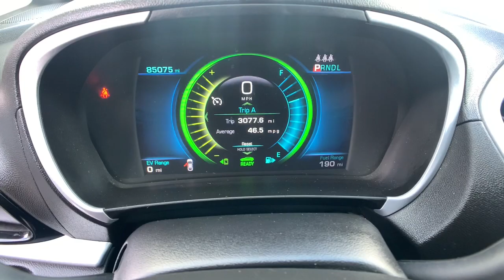2016 Chevrolet Volt Northern Nevada, Reno, Lake Tahoe, Carson City, Roseville, NV GU141322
Kinetic Blue Metallic Used 2016 Chevrolet Volt LT available at Lithia Subaru of Reno in Northern Nevada. Servicing the Reno, Lake Tahoe, Carson City, and Roseville, NV area.

WAS $12 995  PRICED TO MOVE $500 below Kelley Blue Book!  FUEL EFFICIENT 42 MPG Hwy/43 MPG City! WiFi Hotspot  Remote Engine Start  Onboard Communications System  Satellite Radio  Alloy Wheels  AUDIO SYSTEM  CHEVROLET MYLINK RADIO READ MORE!br /br /KEY FEATURES INCLUDEbr /Back-Up Camera  Satellite Radio  Onboard Communications System  Aluminum Wheels  Remote Engine Start  WiFi Hotspot. Keyless Entry  Steering Wheel Controls  Child Safety Locks  Electronic Stability Control  Bucket Seats. br /br /OPTION PACKAGESbr /AUDIO SYSTEM  CHEVROLET MYLINK RADIO with 8  diagonal color touch-screen  AM/FM stereo  seek-and-scan and digital clock  includes Bluetooth streaming audio for music and select phones; voice-activated technology for radio and phone; featuring Apple CarPlay capability for compatible phone (STD)  ENGINE  RANGE EXTENDER  1.5L VARIABLE VALVE TIMING  DI  DOHC 4-CYLINDER (STD). Chevrolet LT with KINETIC BLUE METALLIC exterior and JET BLACK/JET BLACK ACCENT interior features a 4 Cylinder Engine. br /br /EXPERTS CONCLUDEbr /Edmunds.com explains  Around town  it feels responsive and quick  and it tackles rough roads with admirable smoothness. It s also quiet. . Great Gas Mileage: 43 MPG City. br /br /PRICED TO MOVEbr /Was $12 995. This Volt is priced $500 below Kelley Blue Book. br /br /WHY BUY FROM USbr /At Lithia Reno Subaru you ll get a great vehicle  at a great price  with the experience and dedication of our team behind you throughout the purchasing process  and the duration of your ownership of your Subaru automobile. Our service to you does not end at the sale. Call us anytime with questions. Our entire team at Lithia Reno Subaru is here to help. If you re looking to purchase from a dealership dedicated to its customers  come by Lithia Reno Subaru and experience our service for yourself! br /br /Price does not include $599 Dealer doc fee  taxes  and license fees. Price contains all applicable dealer incentives and non-limited factory rebates. You may qualify for additional rebates; see dealer for details. br /br /
IO5,L3A